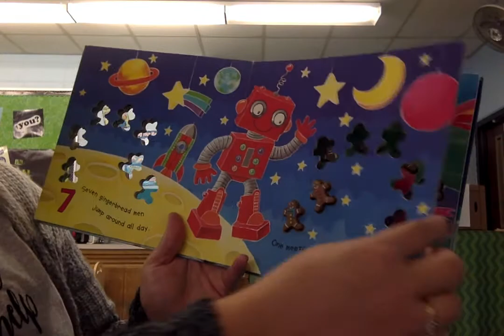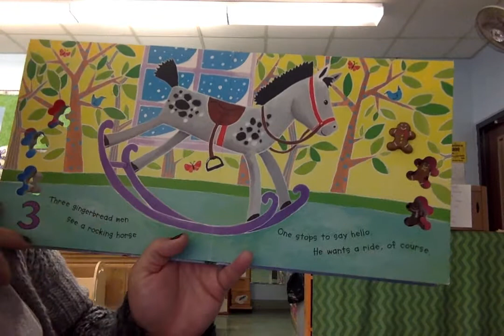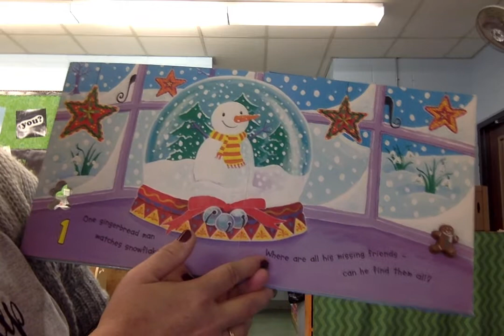Ten Gingerbread Men by Ruth Galloway read by Mrs. Jenkins